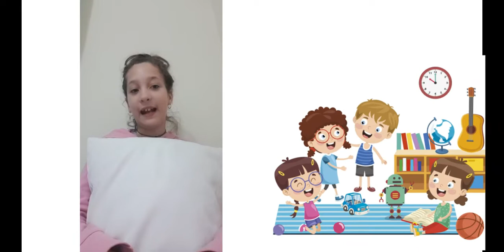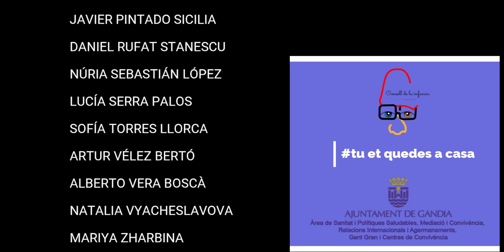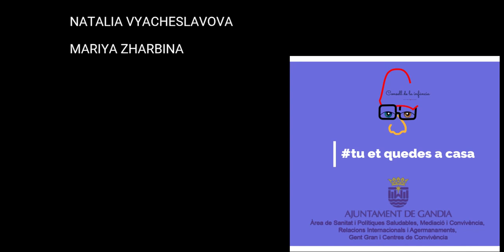Consell de la infància Gandia. COVID-19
Miembros del Consell de la infància nos dan pautas a seguir ante el coronavirus "Covid-19".